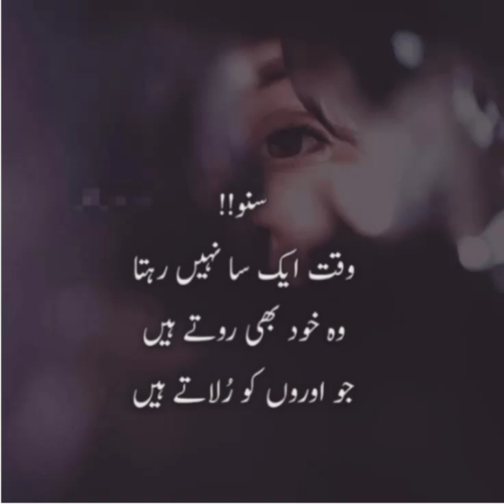sad poetry in Urdu Pakistan sad poetry WhatsApp status sad poetry#shorts